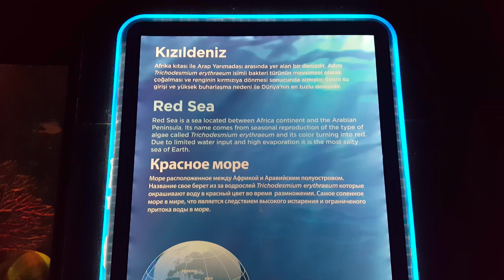Kızıldeniz Balık Red Sea Fish